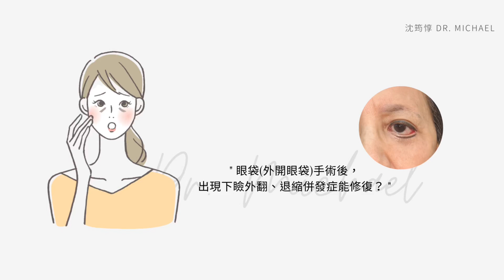眼袋（外開眼袋）手術失敗後，出現下瞼外翻、退縮併發症能修復？—沈筠惇醫師 Dr. Michael 眼整形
本次主題挑選這個案例，
主要想分享關於眼袋術後失敗后的併發症。

目前來說，多數人也越能理解，
外開眼袋是可能會有下瞼外翻，
或是下瞼退縮的併發症狀況。

而面對這樣的問題要如何改善，
可以接著觀看以下的影片內容💁💁

📍案例照片放置時序
 0:05 案例術前 0:43 術後三週
 1:12 術後四週 1:45 術後兩個月  2:07 術後三個月

📍醫師說明重點時序
0:26 案例術前狀況解析
0:43 處理方式選擇
2:06 此案例最終進行哪些手術調整

※以上照片均由病患本人同意授權使用
※注意事項：特殊病史、高血壓、心臟病史、懷孕、嚴重糖尿病、療程期間有懷孕計畫、肝腎功能受損、免疫系統異常等，或其他經醫師判斷不適合此療程者。
※提醒您：任何手術或療程均有其醫療風險，本文案例與內容僅供參考，並非每個人都適合，實際仍須由醫師當面與您進行評估溝通而定，建議術前與執刀醫師多加討論評估，對手術結果應能有合理期待。醫病雙方應能盡可能保持良好互動，以確保治療能有最佳效果，也避免術後『醫療糾紛』。